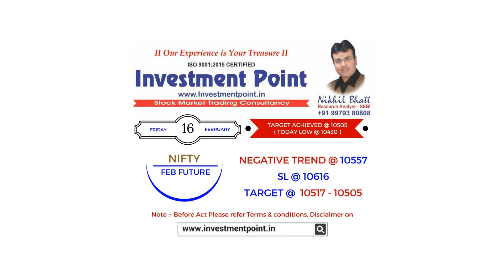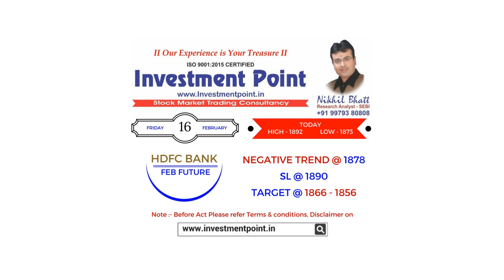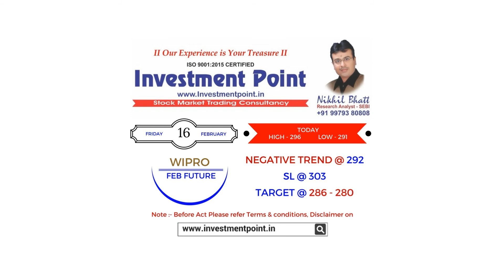PERFORMANCE OF INVESTMENT POINT FOR THE DATE - 16.02.2018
Investment Point is ISO 9001: 2015 certified stock research and analysis firm based at Gujarat, India. The founder-editor of Investment Point, Nikhil Bhatt is registered stock market analyst with Security Exchange Board of India (SEBI).

Mr. Bhatt is an entrepreneur, global thought leader with a sound understanding of BSE, NSE, financial industry segments and investment with market trend. Investment Point is involved in research, technical analysis and monitors trends of the stock market and provides report in the form of articles on finance, wealth, stock market movements, trends and derivative analysis in news letter, blog-posts, website and related Social Media platforms on daily & weekly basis.

According to Nikhil Bhatt, “Our mission is to aware society about financial and stock market literacy in a concise, simple and easy-to-understand manner, backed by technical research, and generating reliable data. Our fortnight Gujarati publication, ‘Investment Point’ will benefit and guide to financial / non-financial community like investors, traders and readers. We seek to make investment decisions more objective and mature.”

Mr. Bhatt has built a reputation with his core technical expertise and keen understanding of various industries and sectors. He remains personally involved in investor education, training and seminars for investors and traders and investment guidelines.

We, Investment Point provides stock market trading consultancy to our paid customers on daily & positional strategy to Buy, Sell or Hold of Nifty, Bank Nifty and Stock specific trend through SMS / What’s app image only through so contact on the same.